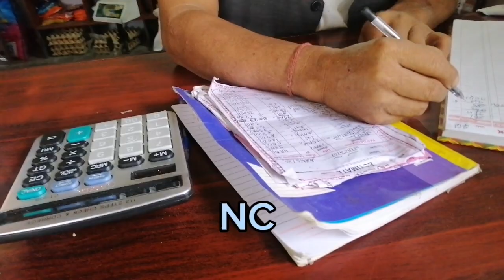my house vlog small and peaceful one /Nirmala chamling /visiting my house /small house/ miklajung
Aajako Mero vdo xoto mitho Tara swargiya aananda ❤️

Hello everyones welcome to my YouTube channel Nirmala chamling vlogs in this channel you can see my every tipe of videos like a how you make your day joyful this channel will give you very very joy and entertainment so guys stay in tuned for more videos and support for this channel please guys I need your support hope you guys always supporting to me thank you again stay healthy and happy with more blessing. I have humble request guys please don't post my videos in others channel Thanks everyones.

नमस्ते सम्पूर्णमा निर्मला चाम्लिङ भ्लग स्वागत गर्दछ यश च्यानल मार्फत सबै किसीमकाे भिडियो हेर्नु पाउनु हुनेछ । एस्तै भिडियो हेर्नुकाे लागि सब्सक्राईब गर्नु हाेला र हजुर हरुकाे साथ सपाेर्ट काे लागि सधैं अपेक्षित रहनेछ निर्मला चाम्लिङ भ्लग र यस च्यानलको भिडियो हरु अरु च्यानलमा नलाई दिन हुन बिनम्र अनुरोध गर्दैछौं धन्यवाद ।